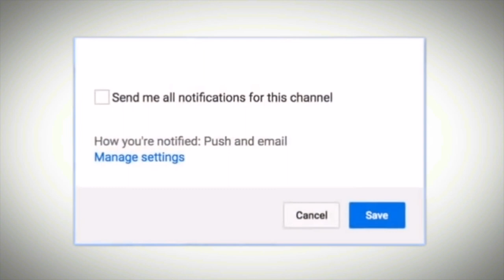How to save life in cardiac arrest | दिल धड़कना बंद कर दे | If Heart Stops Dr.Education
* 1 year in Medical ICU.
* 1 year in Emergency & Casualty.
* 3 months each in Surgery, Neurology, Pediatrics and Family medicine.

Thanks & Regards
Dr.PARAMJEET SINGH